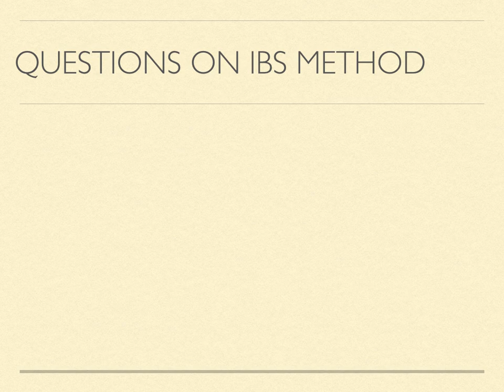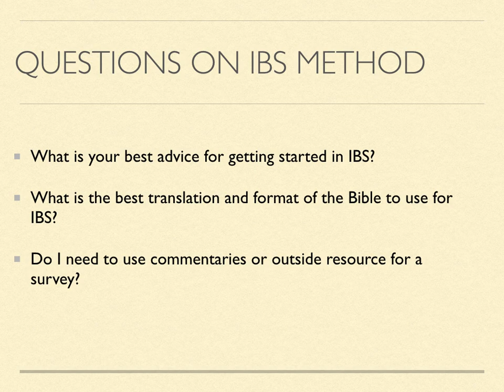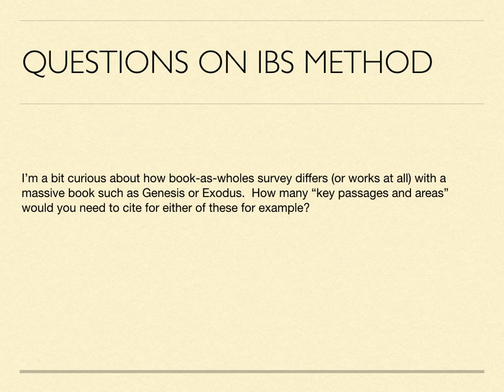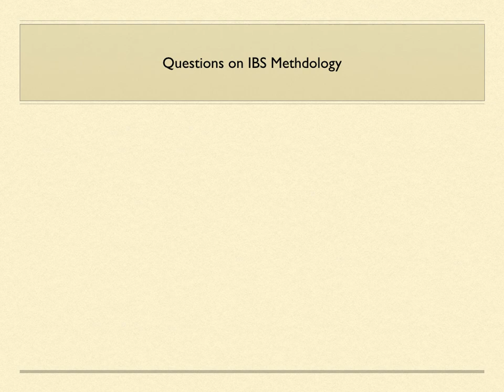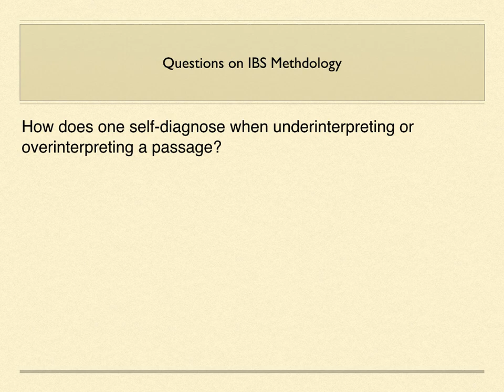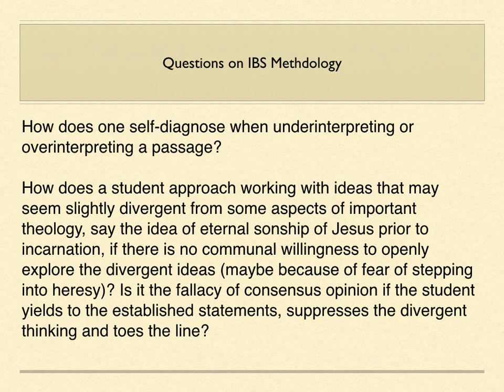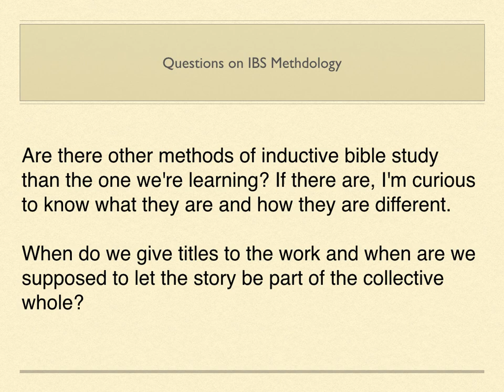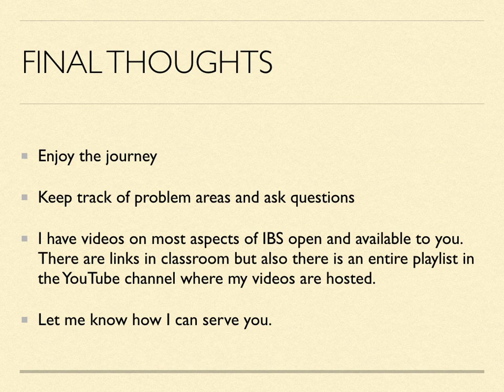Class Questions from Module 1 Reading of Bauer/Traina and Thompson in Matthew IBS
Dr. Brian D. Russell (Ph.D., Professor of Biblical Studies) answers questions from students in his NT (ibs) 510 Matthew course. They read Bauer/Traina's Inductive Bible Study: A Comprehensive Guide to the Practice of Hermeneutics (pp. 1–278) and Thompson's Bible Study that Works.

Here are links to these resources: Inductive Bible Study

Bible Study that Works